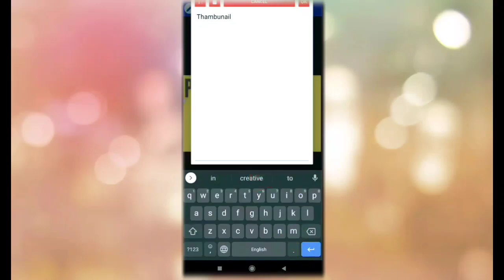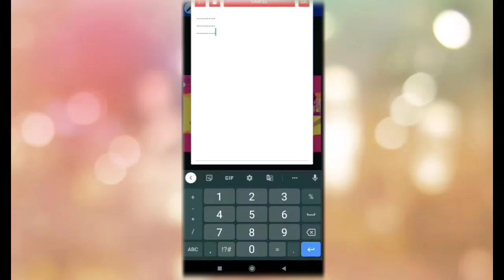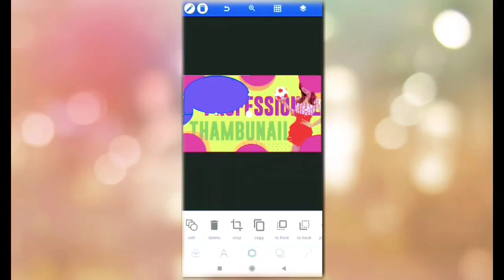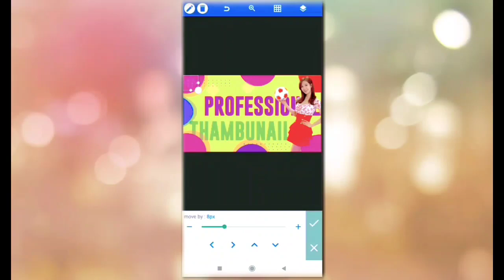𝙝𝙤𝙬 𝙩𝙤 𝙢𝙖𝙠𝙚 𝙥𝙧𝙤𝙛𝙚𝙨𝙨𝙞𝙤𝙣𝙖𝙡 𝙩𝙝𝙖𝙢𝙗𝙪𝙣𝙖𝙞𝙡 𝙞𝙣